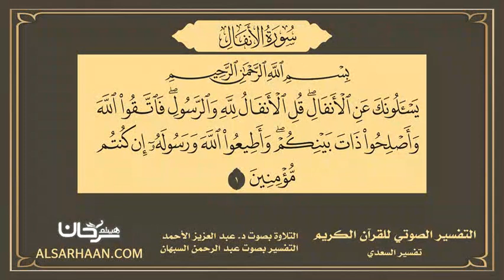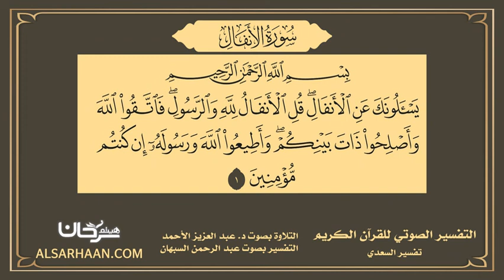08 - التفسير الصوتي للقرآن الكريم سورة الأنفال